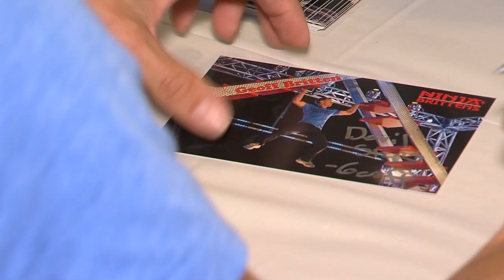American Ninja Warrior Geoff Britten at Community Night in Olney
In this MyMCMedia Extra video, American Ninja Warrior Geoff Britten talks about his experience on the television show and his future. Britten is an Olney resident who was meeting fans earlier this month at the Taste of Olney and Community Night.